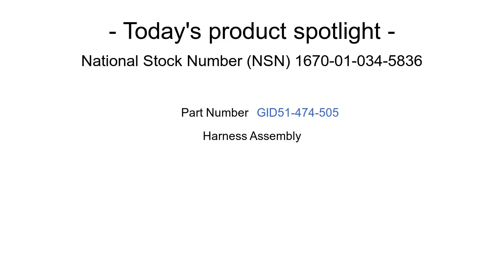NSN 1670-01-034-5836 Harness Assembly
NSN: 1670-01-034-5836 a Harness Assembly. Part Number: 184E0071-101. This product can be located in our Parachutes; Aerial Pick Up, Delivery, Recovery Systems; And Cargo Tie Down Equipment section on our